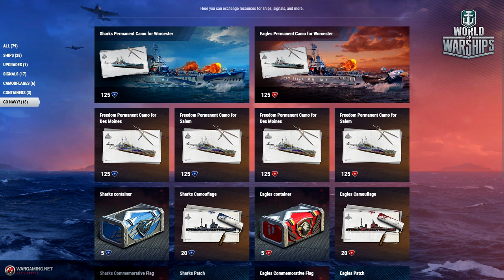PATCH 0.7.7 - Neues Event und viele Änderungen! - World of Warships | [Patch] [Deutsch] [60fps]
Ein neues Event und viele Änderungen an altbekannten Schiffen. viel auf einmal.
LG Andre

» Amazon «
Amazon Prime Test Mitgliedschaft:
Amazon Audible Hörbücher
Amazon Musik Unlimited
euer Andre.